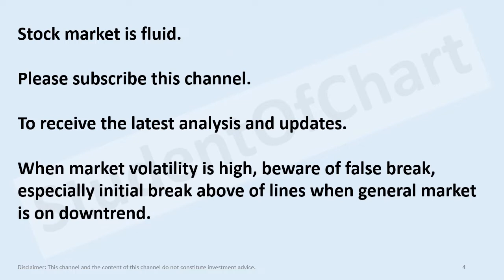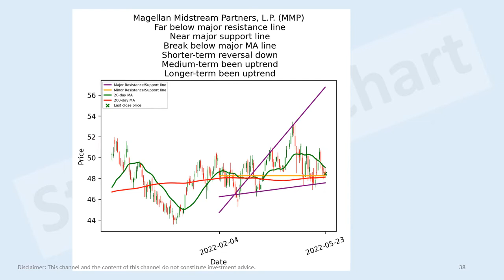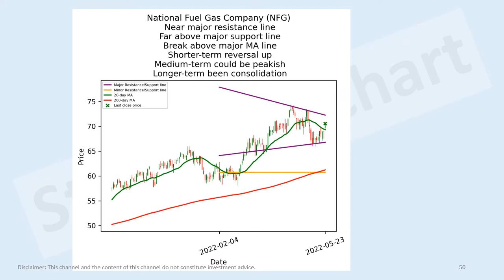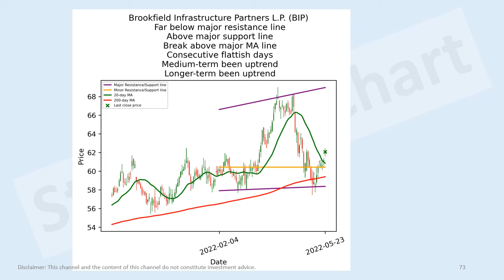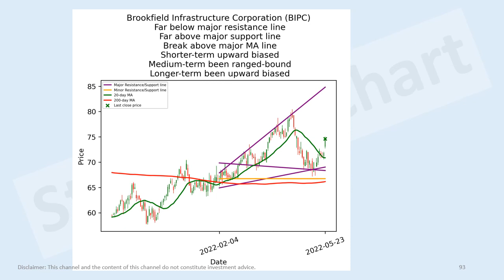US energy, utilities stocks short-term technical analysis 23 May 2022